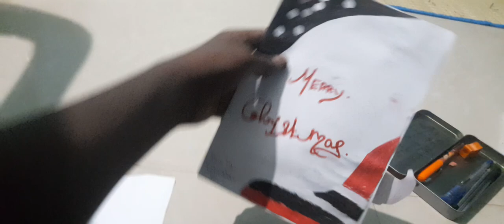happy merry Christmas